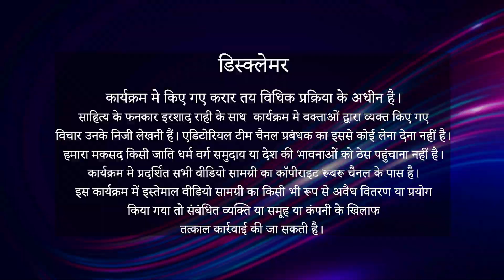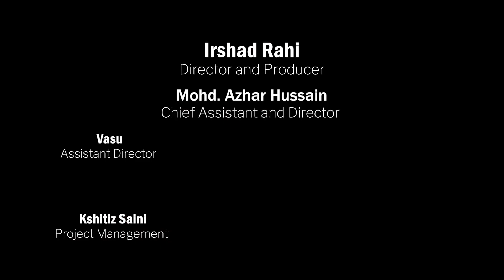EPISODE 17....SAHITYA KE FANKAAR...VERSHA DIXIT